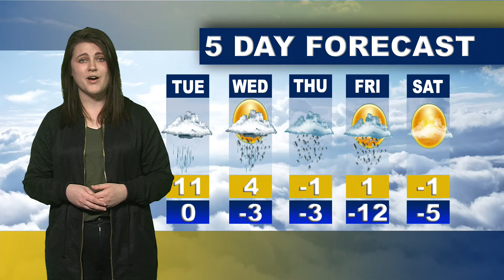Weather with Kailie Annetts for March 6, 2017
Weather update for March 6, 2017.